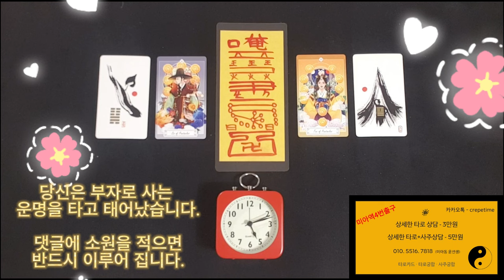급한 돈이 딱 해결되는 음악, 금전운 명상음악으로 급한 불부터 꺼보자구욧 , 당신은 부자로 사는 운명을 타고 태어났습니다 이제 깨닫기만 하시면 됩니다